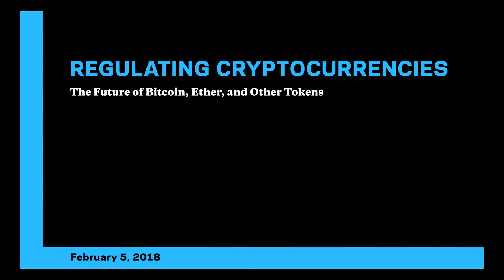Blockchain Technology and Digital Tokens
The discussion brought together Columbia's own fintech expert R.A. Farrokhnia; Commissioner Brian Quintenz of the Commodity Futures Trading Commission (CFTC); as well as Gary DeWaal and Lee Schneider, leading legal experts on blockchain at ‎Katten Muchin Rosenman LLP and McDermott Will & Emery, respectively.

In this video, 1 of 3, R.A. Farrokhnia discusses the fundamental premises of blockchain technology and cryptocurrencies.